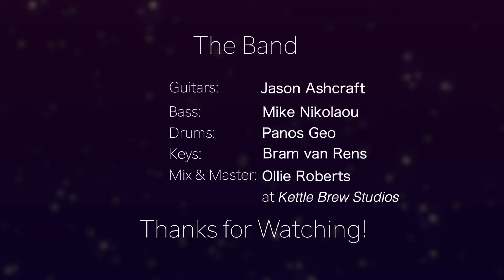Within Temptation - In the Middle of the Night (Cover by Angel Wolf-Black)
This is my vocal cover of 'In the Middle of the Night' by Within Temptation. Enjoy!

Written by: Sharon den Adel, Robert Westerholt, Daniel Gibson

Audio & video recording and editing: Angel Wolf-Black

SPECIAL THANKS to my  patrons:
Bob F.
Dan L.
Eetu Oj.
Juerg W.
RoseMarie B.
Steve C.
Stephanie N.